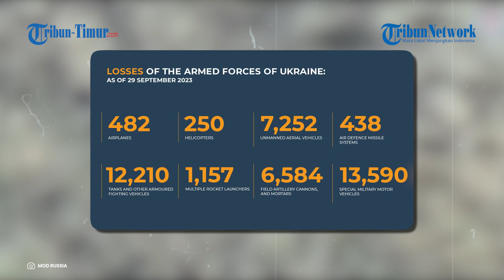Serangan Brutal Artileri Rusia Tewaskan Pasukan Ukraina di Dalam Paritnya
TRIBUN-TIMUR.COM - Kementerian Pertahanan Rusia merilis rekaman serangan brutal artilerinya yang menggempur kawanan Pasukan Ukraina langsung di dalam paritnya.

Akibat serangan brutal, sejumlah Pasukan Ukraina berakhir tewas bergelimpangan.

Rekamannya diunggah di Saluran Telegram resmi Kemhan Rusia pada Jumat, 29 September 2023.

Drone Rusia merekam jelas ledakan dahsyat di dalam parit akibat hantaman peluru Rusia.

Dalam keterangan unggahan disebutkan artileri dari brigade ke-4 dari kelompok pasukan "Selatan" menghancurkan sekelompok infanteri dari brigade serangan udara terpisah ke-80 Angkatan Bersenjata Ukraina di daerah Kleshcheevka.

Sebelum artileri beraksi, drone mengintai pergerakan Pasukan Ukraina.

Setelah kawanan Pasukan Ukraina dipastikan masuk ke dalam parit, segera peludu artileri meluncur.

Serangan akurat diklaim menewaskan belasan pasukan Ukraina.

Narator: Ririn
VP: Asrul